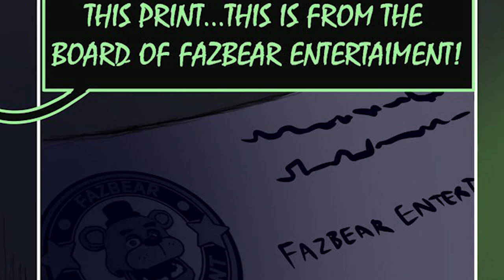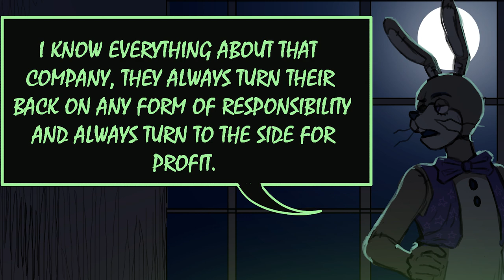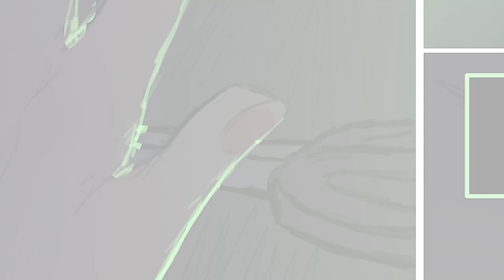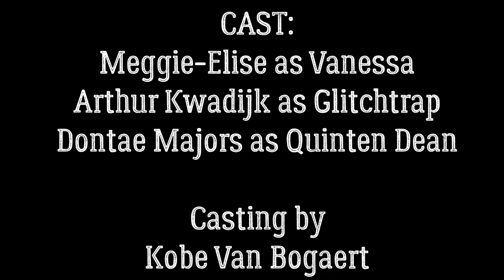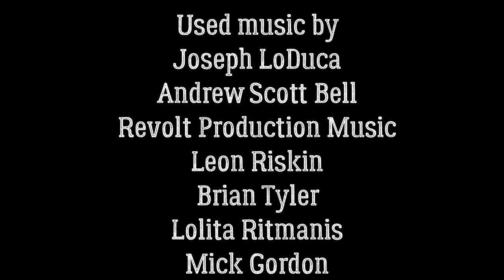FNAF Into Madness Issue 1: First Blood-Comic Dub(NOT FOR KIDS!)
Let's watch the new creation. The story's just begun...

Directed by:
JVB and Kobe Van Bogaert

Editing by:
Kobe Van Bogaert

CAST:
Meggie-Elise as Vanessa

Casting by:
Kobe Van Bogaert

Joseph LoDuca

Andrew Scott Bell
Revolt Production Music
Leon Riskin
Brian Tyler
Lolita Ritmanis
Mick Gordon